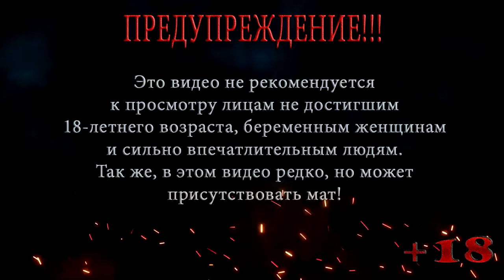АВТОУГОНЩИКИ ◀ ПРОХОЖДЕНИЕ ГТА 5 / GTA 5 ◀ НА РУССКОМ #36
В этой серии ГТА 5 / GTA 5 Майкл знакомиться с кинорежиссером и соглашается ему помочь,за это режиссер назначает Майкла помощником продюсера, далее трое наших друзей беруться за задание где они будут автоугонщики, угонять очень крутые тачки.

Помощь покупки видяхи Nvidia GeForce RTX 2060 6 gb:
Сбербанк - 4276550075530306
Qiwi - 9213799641